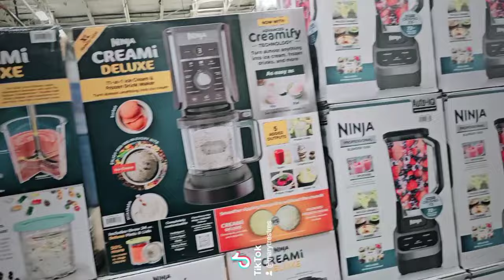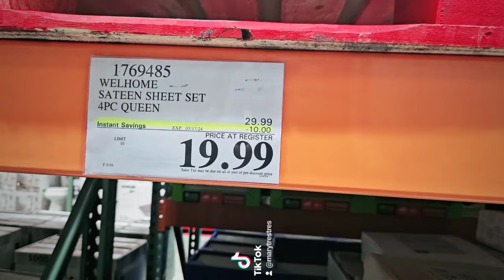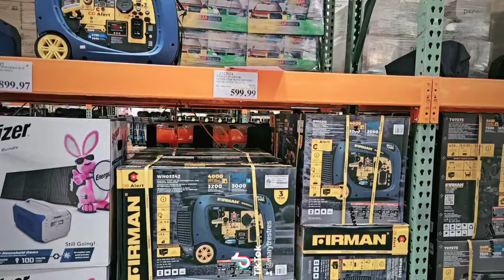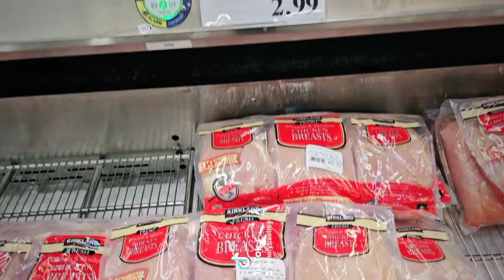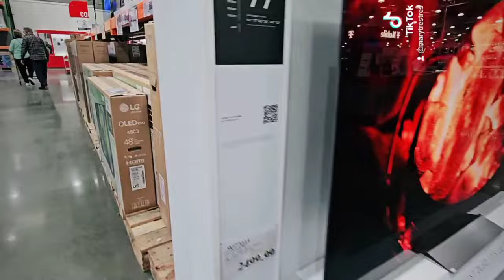LOMAS NUEVO DE COSTCO Y LAS NUEVAS OFERTAS ahorrar muchos dólares en Estados Unidos. Marzo 2024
LOMAS NUEVO DE COSTCO Y LAS NUEVAS OFERTAS. ahorrar muchos dólares en Estados Unidos.